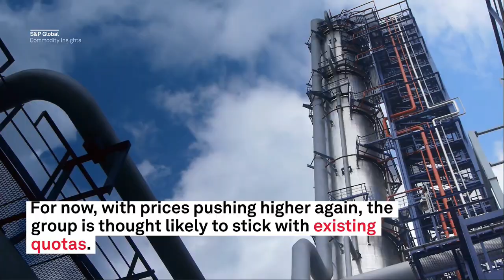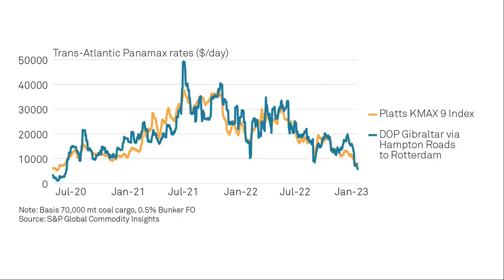OPEC+ meeting tackles Russian import ban, price cap; oil and gas majors publish results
First OPEC+ meeting of 2023
Germany’s new LNG units
Belgium’s 1-GW Tihange-2 retires
UK-France interconnector at full 2 GW
Panamax coal freight at 2020 levels